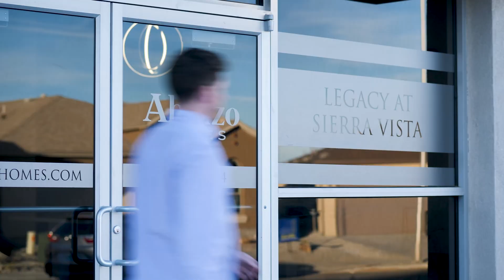Meet Adam | Get To Know Abrazo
Get to know Adam - one of our Sales Counselors.

At Abrazo, our team is what makes us who we are.